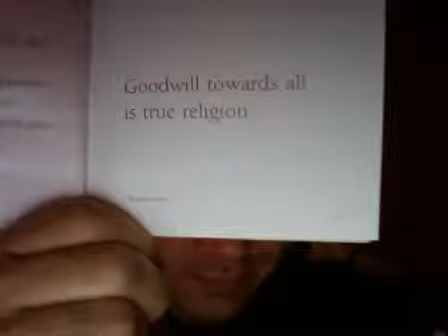JoeRigs' Life In Pictures